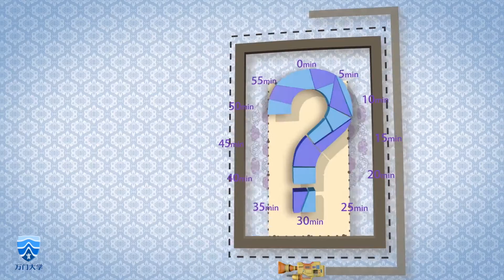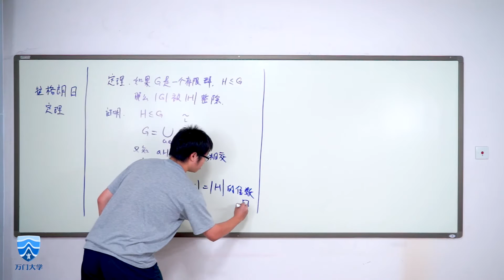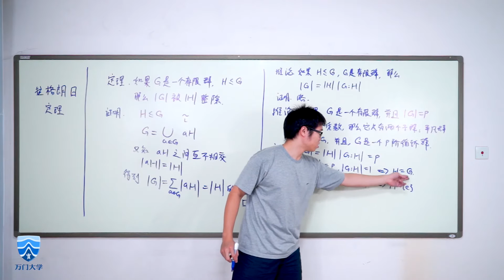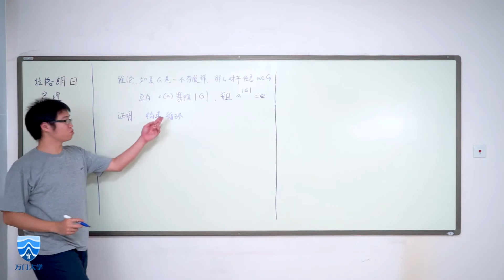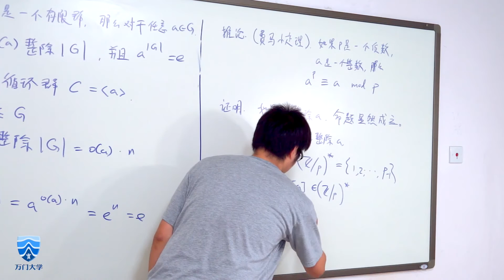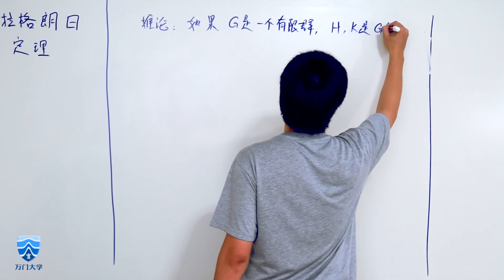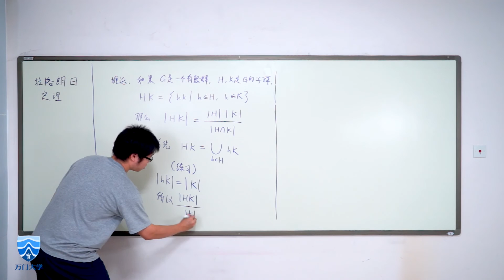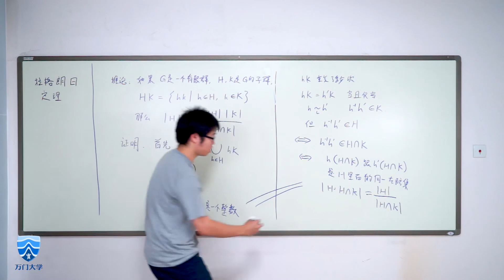【万门大学】抽象代数12 拉格朗日定理